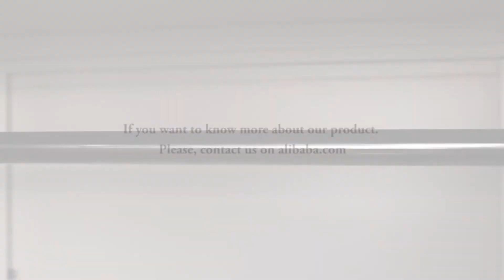Brown color locker with lightning lock